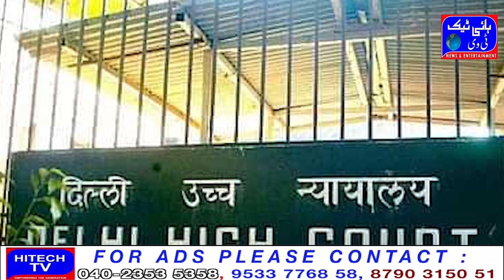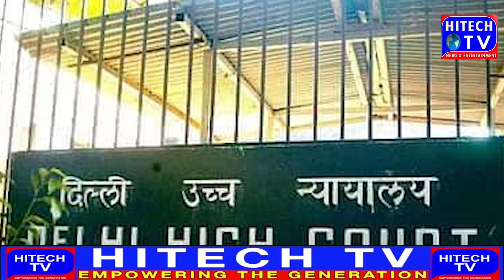We are helpless and forced to live in hell', Delhi High Court comments on black fungus drug crisis